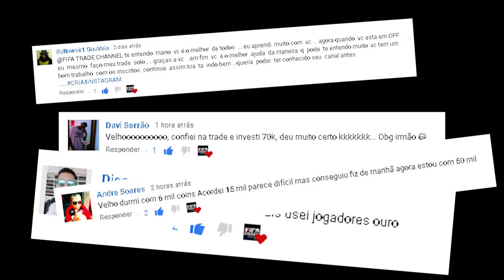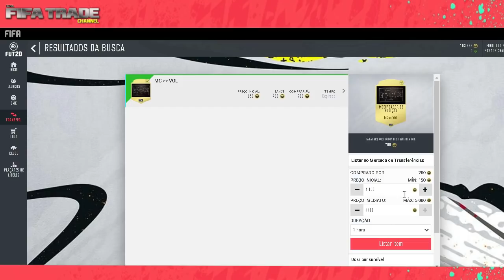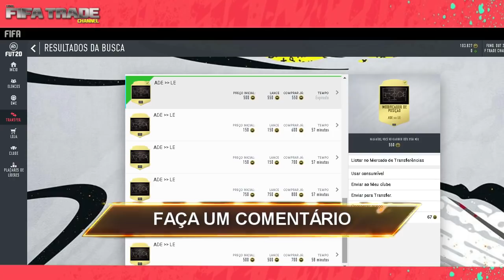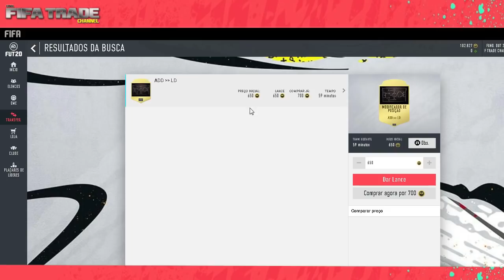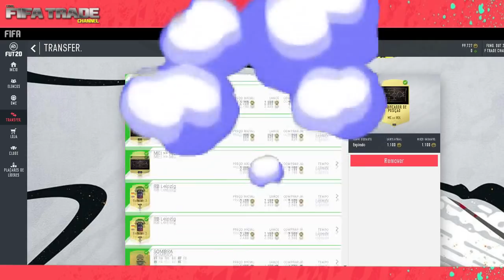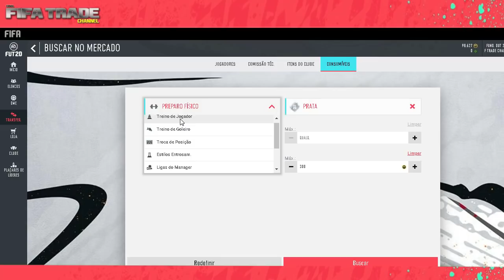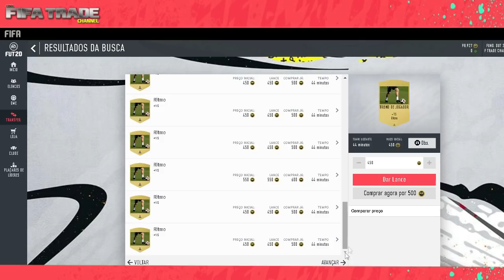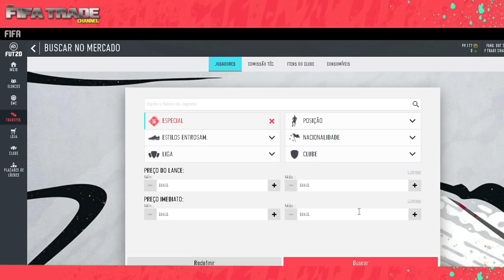🔥 FIFA 20 - A MANEIRA MAIS FÁCIL DE FAZER 1K-100K EM 1h I MELHOR DICA DE TRADE FIFA